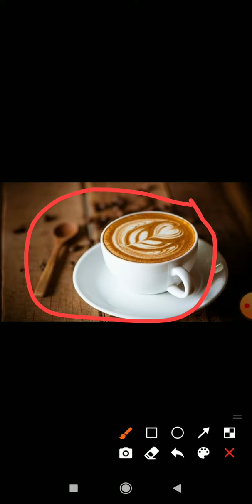कॉफी मे क्या पाया जाता हैं || चाय मे क्या होता है जिससे थकान दूर होता हैं || Coffee से निंद नहीं आता